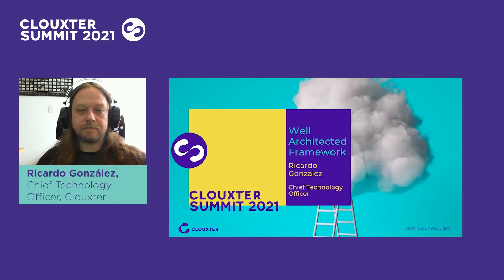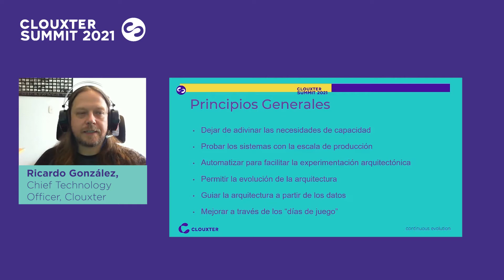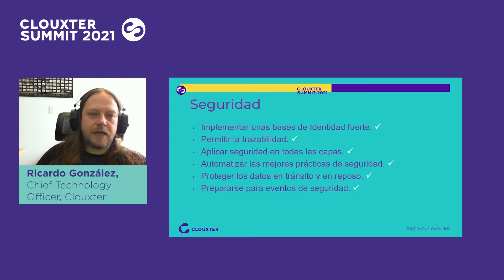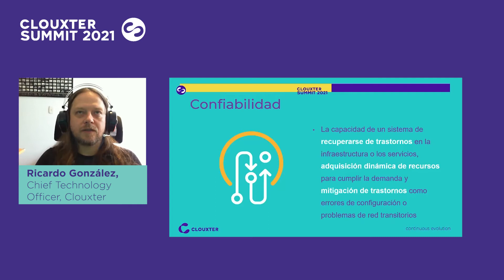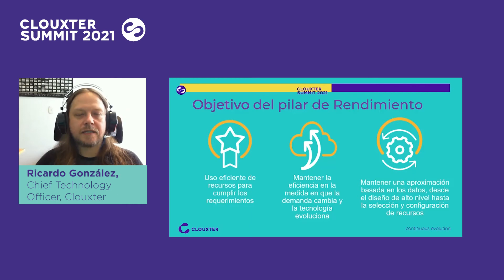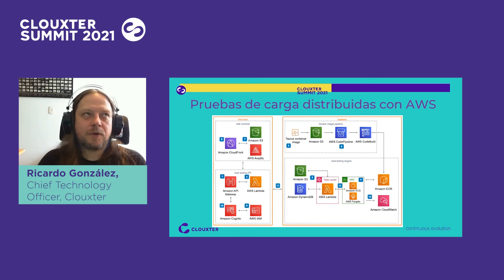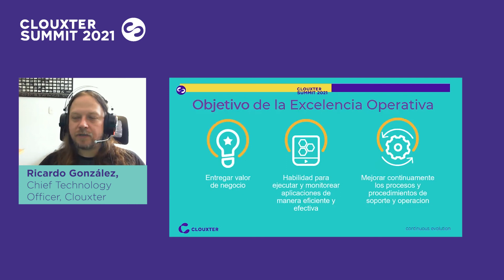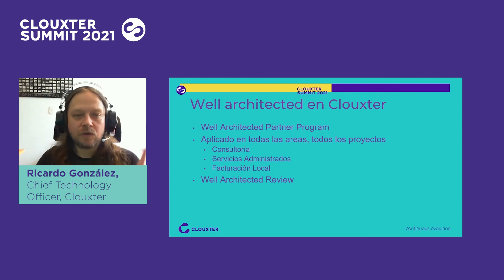Clouxter Summit 2021 - Well Architected Framework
Well Architected Framework

Conoce cuáles son las mejores prácticas en el diseño, implementación y operación de tus cargas de trabajo en la nube teniendo como foco 5 pilares fundamentales: Excelencia Operativa, Seguridad, Confiabilidad, Rendimiento y Optimización de costos.

Ricardo González - Chief Technology Officer - Clouxter

00:00 Bienvenida
00:50 5 Pilares Fundamentales del Well-Architected Framework
01:26 Principios del Well-Architected Framework
01:37 Principios Generales
10:01 Pilar de Seguridad
17:00 Ejemplo: Automatizar Remediación
20:55 Pilar de Confiabilidad
25:34 Acoplamiento de Dependencias
29:14 Pilar de Rendimiento
37:29 Pruebas de carga distribuidas con AWS
38:41 Pilar de Optimización de Costos
42:09 Capacidad
44:28 Pilar de Excelencia Operativa
48:20 Métricas: Carga de Trabajo VS Operaciones
51:17 Well Architected en Clouxter

Queremos conocer tus retos y necesidades en la Nube. Agenda una cita con nuestro equipo en: